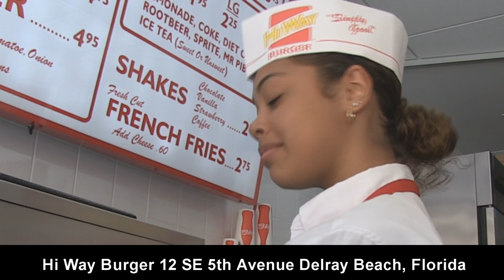hiway_burger_30.wmv